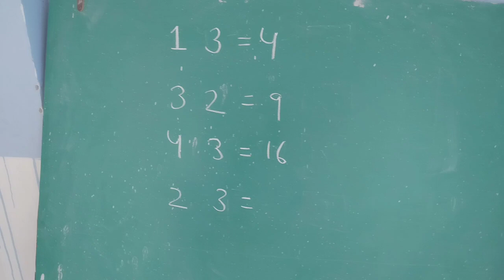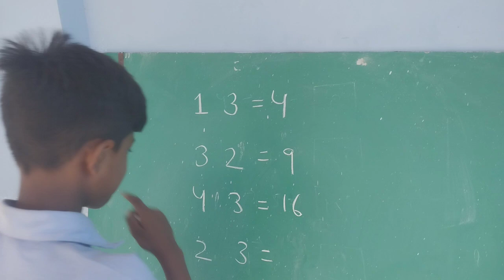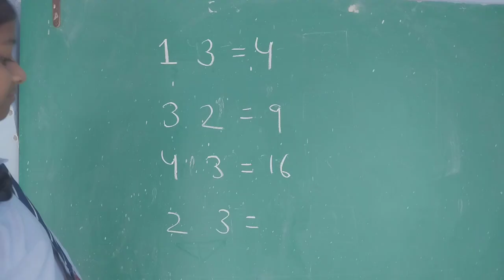आंसर बताओ watch Till The End Only Genius Can Solve Puzzle 🔥